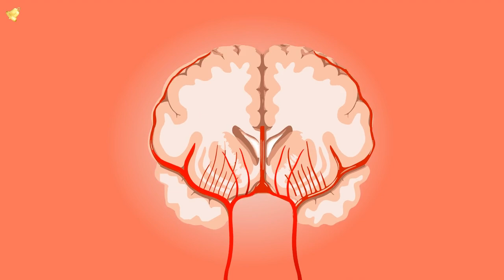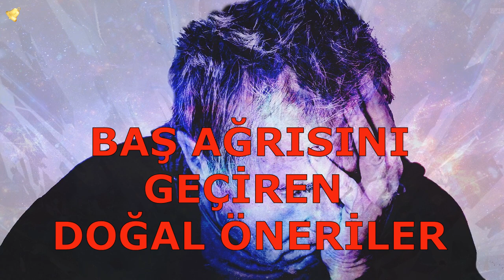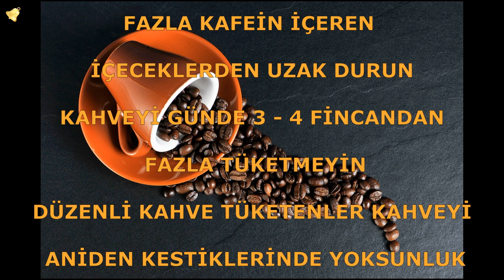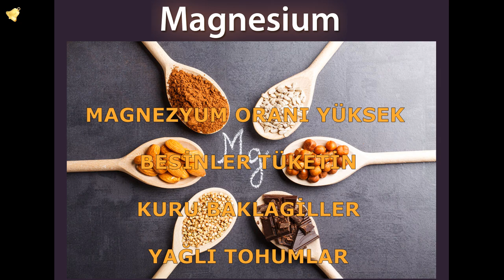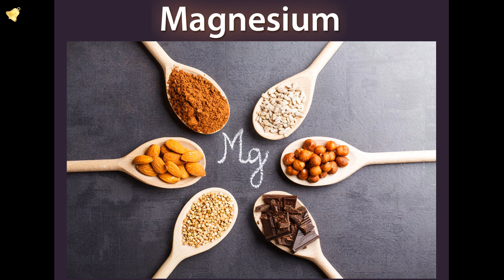Baş ağrısı - Baş Ağrısı Nasıl Geçer - laforizma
Baş ağrısını geçiren doğal öneriler nelerdir. Çok sık baş ağrısı yaşıyorsanız mutlaka bu videoyu sonuna kadar dikkatlice dinleyiniz. Çünkü sizlere Baş Ağrısı Nasıl Geçer  sorusunun cevabını doğal metodlarla anlatacağım.
Hayatında bir kez bile baş ağrısı çekmeyen yoktur herhalde... İnsanın yaşam kalitesini çok düşüren  tıbbi semptomların başında gelir. Baş ağrısının yüksek tansiyon, menenjit, kafa içi yer kaplayan lezyonlar, beyin tümörleri gibi çok çeşitli ve çok ciddi nedenleri olsa da Türk Nöroloji Derneğinin verilerine göre baş ağrısının %90 nedeni migren ve gerilime bağlı baş ağrılarıdır.
Eğer siz de migren veya gerilim tipi baş ağrısını çok sık yaşıyorsanız günlük yaşamınızda alacağınız bu önlemler hem baş ağrısı yaşama sıklığınızı azaltır hem de baş ağrınızın geçmesini sağlayabilir Baş Ağrısı Nasıl Geçer  sorusuna cevap verebilirsiniz.
Gece karanlık, sessiz bir ortamda kesintisiz uyuyabildiğinizde  ertesi gün baş ağrısı yaşama riskiniz azalır. Özellikle karanlıkta ve uykuda salgılanan melatonin ve büyüme hormonunun hem metabolizmayı düzenlediğini hem de bağışıklık sistemini iyileştirdiğini biliyoruz. Daha az  ağrı için veya başka bir ifadeyle Baş Ağrısı Nasıl Geçer sorusuna cevap arayanlar için daha iyi uyku şart. O nedenle gece engeç 11.30 da yatağa gidin ve en erken 06.30 da uyanın. Ortalama minumum 6 saat maksimum 8 saat uyku yeterli.  Eğer çok fazla uyursanız bu durumda paradoksal olarak bu sıkıntıyı yaşama riskiniz de yükseliyor.
Doğru beslenme de en az uyku kadar önemli ağrılı bir gün yaşamamak için. Eğer şeker hastalığınız, insülin direnciniz veya şeker düşmeleriniz oluyorsa çok uzun açlık süreleri de ağrıyı tetikleyebilir. O nedenle açlık hissettiğiniz an vücudunuza doğru yiyeceklerle cevap verebilmek önemli. Kan şekerini çok hızlı yükseltip düşürmeyen yiyecekler tercih edebilirsiniz. Mesela glisemik indeksi düşük gıdalardan olan ekşi meyveler, süt, yoğurt, ayran, kuru baklagiller, bulgur ve esmer ekmek daha çok tercih edilebilir. Baş Ağrısı Nasıl Geçer sorusuna cevap arıyorsanız bu genel sağlık bilgisi tam size göredir.